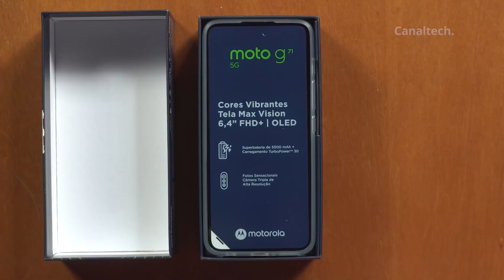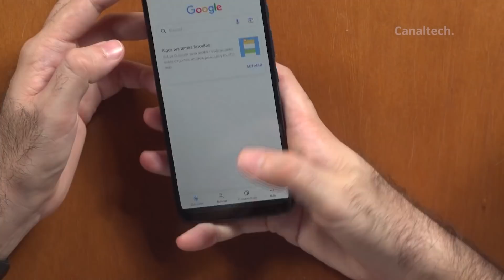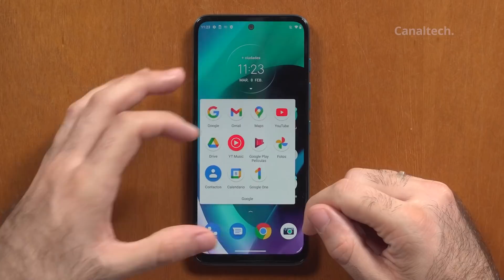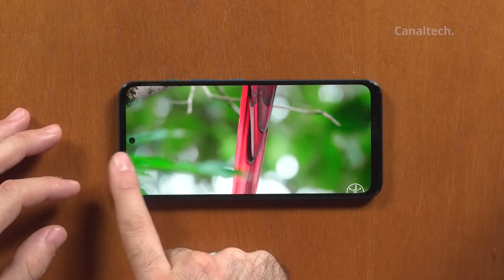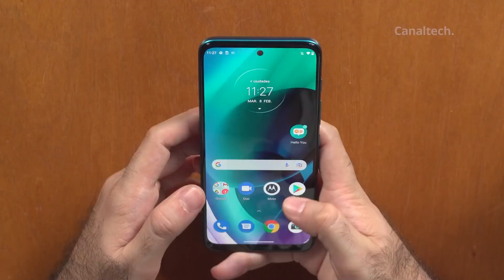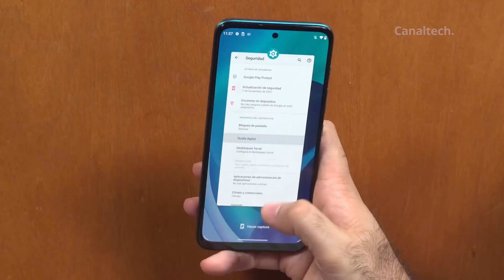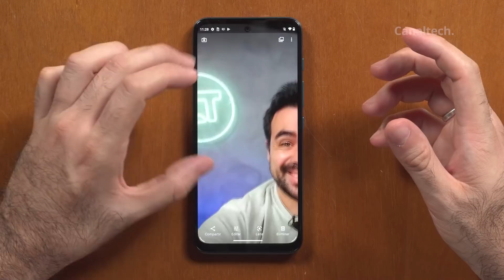MOTO G71, MAS POTENTE Y CON PANTALLA AMOLED (Unboxing/Hans-On)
Canaltecher!! nos llegó ahora el Motorola MotoG71 y hoy te muestro lo que viene en la caja y mis primeras impresiones del celular... no te lo pierdas!!